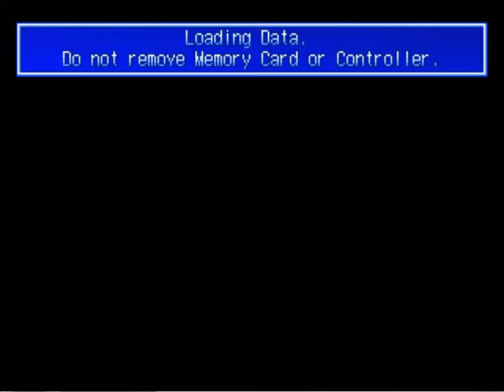Brave Fencer Musashi (PSX): 24 - O jardim do império/ A batalha infernal/ dançando com Topo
Brave fencer Musashi - Um nanico espadachim de outro mundo é invocado para salvar o reino de allucaneete de um terrível império enquanto reúne os cinco pergaminhos elementais que junto da espada lumina permitirão que ele retorne para casa/ EP24 - Correndo pelo jardim do império/ A parte mais horrível do game/ Vamos dançar XD